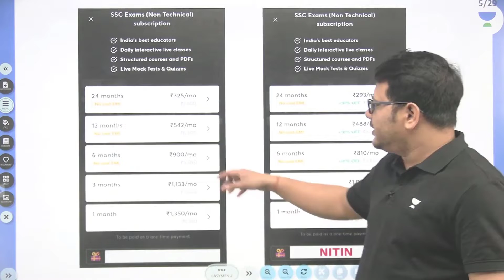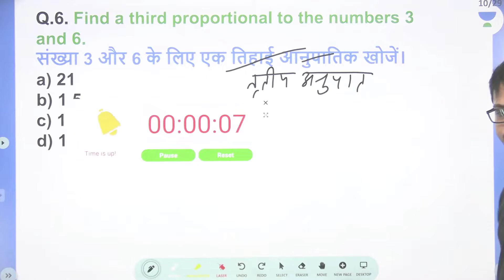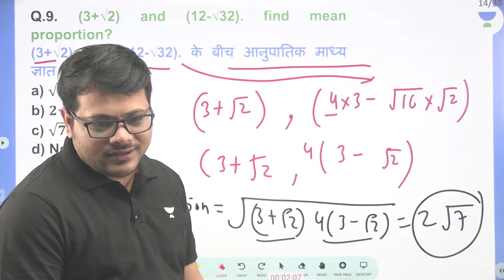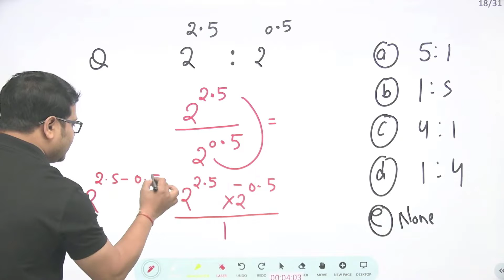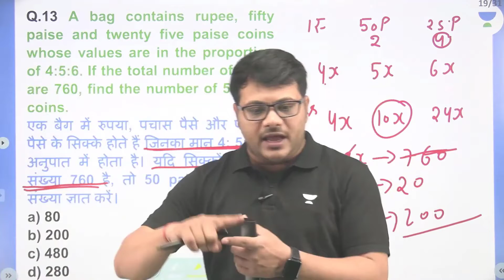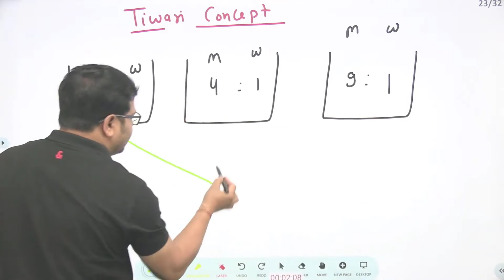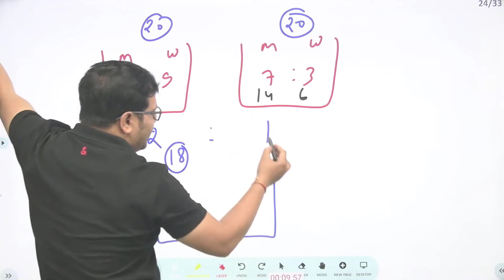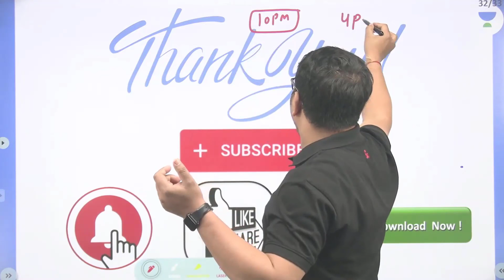Proportion Concept | Maths | SSC/Group D/NTPC CBT-2 | Nitin Tiwari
In this session , Nitin Tiwari Sir will be discussing about Complete Proportion Concept from the Maths Subject. Watch the entire video to learn more about Complete Proportion Concept which will help you crack NTPC CBT-2 and Group D Exams. Let’s Crack It!

1. One Subscription, Unlimited Access
2. Learn from your favorite teacher
3. Real time interaction with teacher
4. You can ask doubts in live class
5. Limited students
6. Download the videos & watch offline
group d exam date 2021 coming soon